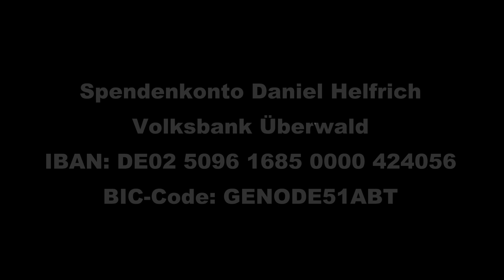Daniel Helfrich (Sturmfrisuren-Konzert) - Balkonkonzert No 8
Daniel Helfrich
Balkonkonzert No. 8

Setliste:
-Losing my religion - R.E.M.
-Short people - Randy Newman
-Happy - Pharrell Williams
-Kiss - Prince
-Brown eyed girl - Van Morrison
-Everybody hurts - R.E.M.
-Under the bridge - Red hot chili peppers